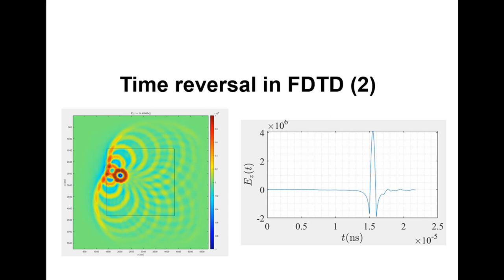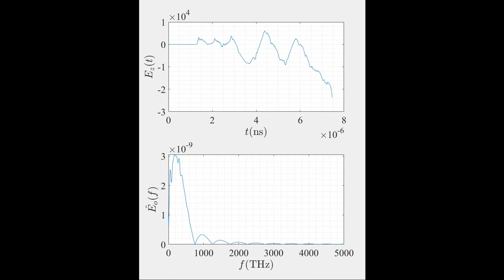Time reversal in FDTD (2)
An electromagnetic line source generates a cylindrical wave, using a pulse excitation. Observation points are used in a circle to measure the fields. The line source is not located in the center of the circle.

The observation points are replaced by line sources and the line source is replaced by an observation point. The previously measured signals are time reversed to generate the excitations for the line sources.

The original pulse excitation is retrieved at the final observation point.